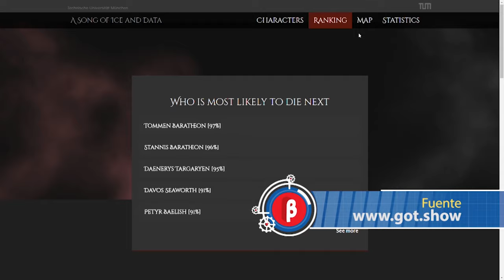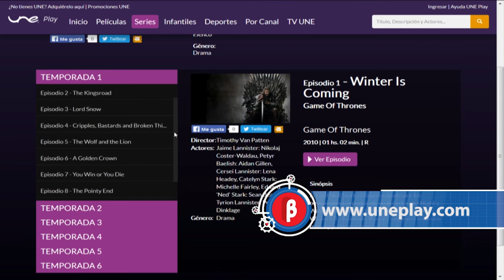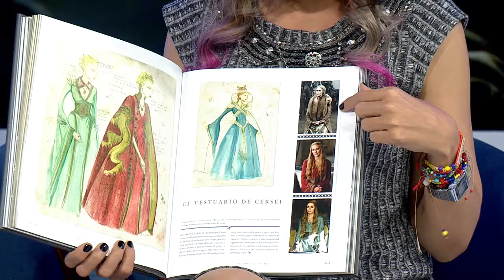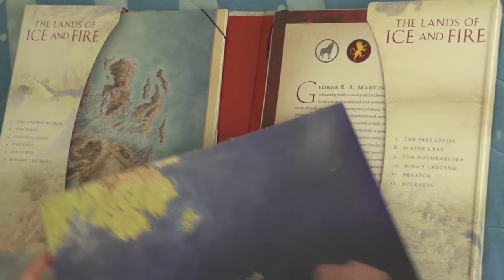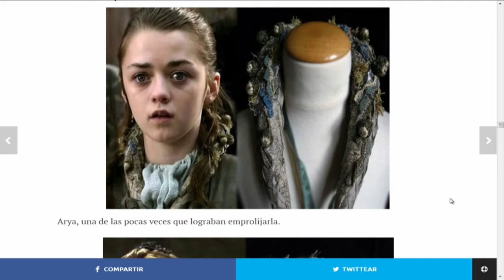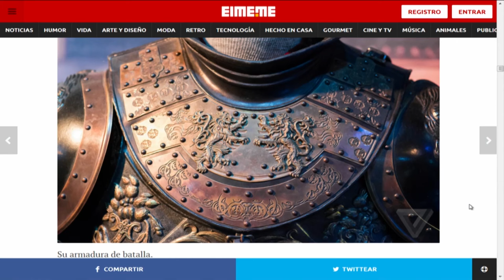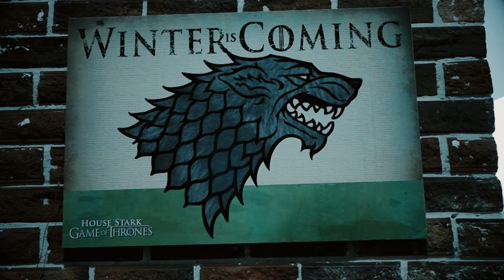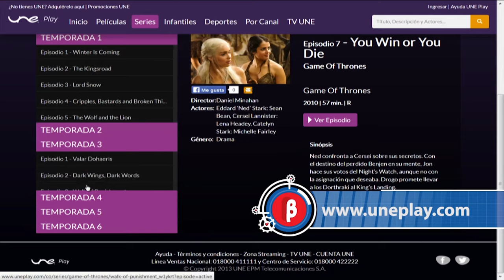Versión Beta 972 Especial Game of Thrones